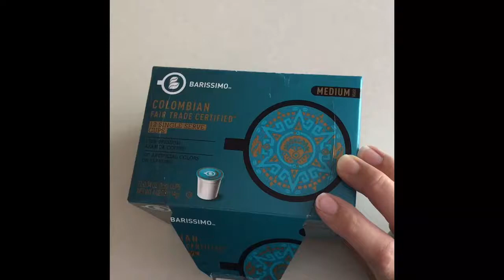Which One is Mommy's Coffee?